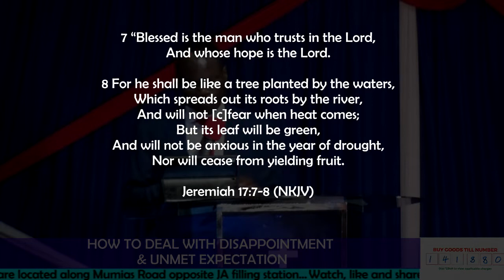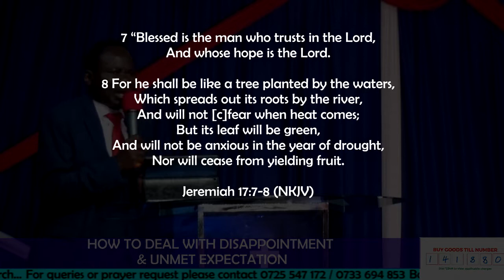HOW TO DEAL WITH DISAPPOINTMENT & UNMET EXPECTATION